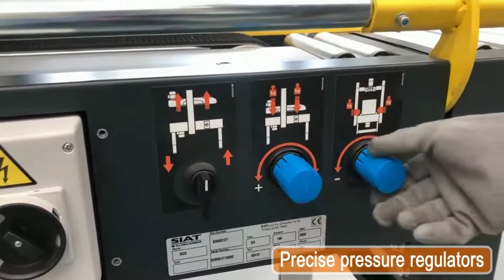SIAT SR20 Dozensluiter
De Siat SR20 is een semi-automatische dozensluiter met automatische aanpassingen voor dozen van willekeurige grootte. Wanneer de handmatig gesloten doos de Siat SR20 nadert, wordt de hoogte en de breedte van de doos gedetecteerd, voordat de machine zich automatisch aanpast aan de gewenste maat.

Specificaties
- Doosafmeting l x b x h (mm): 150 x 140-500 x 100-500
- Instelbare werkhoogte: 500-750 mm
- K11 tapekop voor 50 mm tape
- 230V eenfasig